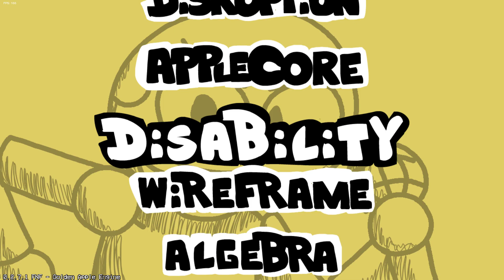Vs Dave And Bambi - Golden Apple - Disability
sorry for the uploads, detected is annoying.